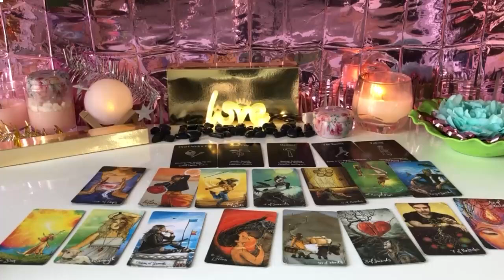SAGITTARIUS U HAVE SOMEONE GOING CRAZY OVER YOU SAGITTARIUS TAROT LOVE READING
SAGITTARIUS OCTOBER 2024 - U HAVE SOMEONE GOING CRAZY OVER YOU 😭 SAGITTARIUS OCTOBER TAROT LOVE READING
Hello!!!